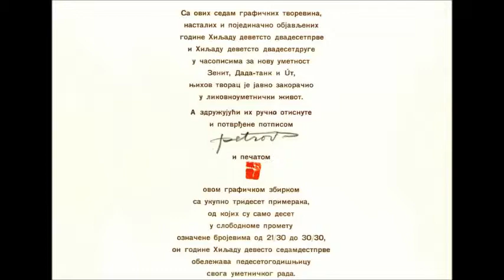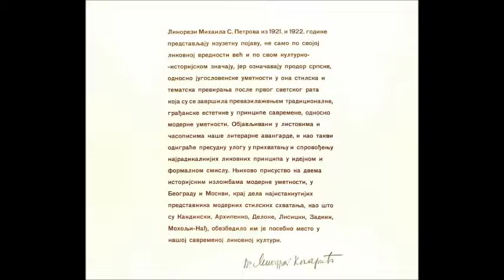Srpska grafika - Sedam linoreza Mihaila S.Petrova 1921 - 1922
MIHAILO S. PETROV
(Beograd, 1902. – Beograd, 1983.), grafičar, slikar, ilustrator, pesnik i kritičar, profesor; bavio se opremom knjiga, tipografijom i izradom plakata. Slikarstvo učio u Umetničkoj školi u Beogradu (1919. – 1921. prof. Lj. Ivanović i M. Milovanović. Usavršavao se u Beču (1922.), u Krakowu (1923.) i u Parizu (1924. – 1925.). Jedan od najaktivnijih saradnika „Zenita” u njegovoj prvoj fazi (1921.), zahvaljujući posredovanju Stanislava Vinavera koji je u Beogradu prikupljao priloge za „Zenit”. Sarađuje i u drugim avangardnim časopisima („Dada Tank”, „Út”).  Član grupe Oblik 1926. – 1929. Osnivač Grafičkog odseka Akademije likovnih umetnosti i Akademije primenjenih umetnosti u Beogradu. Jedan od organizatora Šeste jugoslovenske izložbe u Novom Sadu 1927. i Prve grafičke izložbe 1934. u Beogradu. Specijalno za „Zenit” radio linoleume koji predstavljaju vrhunac njegovoga likovnog stvaralaštva i s kojima se uključuje u aktualne tokove umetnosti; oni  znače izuzetan trenutak u istoriji srpske likovne umetnosti uopšte jer se ona tako, na autentičan način, približila avangardnim traganjima u svetu.